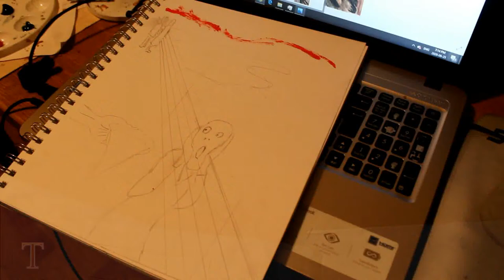Ahh Pizza - 2020